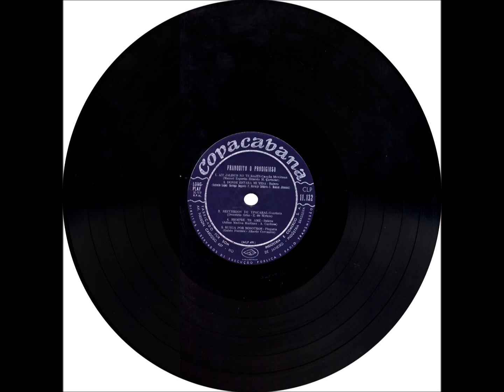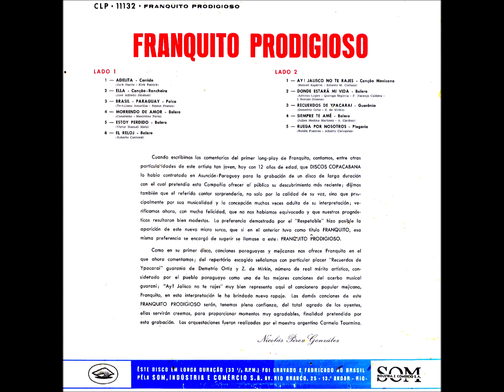Bolero - B2 - Donde Estará Mi Vida- A. Lopes, Q. Segovia, F. N. Caldeira e I. R. Jimenez - Franquito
Franquito - Prodigioso LP - 1959 - Solo Vocal Masculino Latino